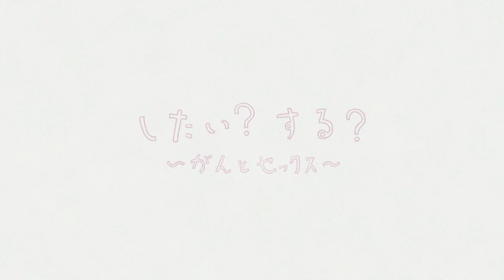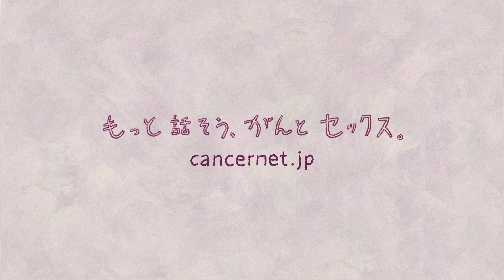「したい？する？～がんとセックス～」がんサバイバーのアヤカと恋人のユウキの、がんとセックスをめぐるお話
がんやがん治療による性生活への影響について、無意識に諦めていたり、自分には権利が無いと思い込んでしまったりしていませんか？
がん患者やパートナー、誰にだって権利があります。
性的側面への影響を改善・軽減する方法や工夫はあります。

CNJが2021年にインターネット上で実施した調査では、回答した305人の患者のうち53.8％が、がんやがん治療に伴う性に関することで困ったことや不安なことをだれにも相談できなかったと回答しています。また、がん患者のパートナーを含む409人のうち9割以上ががんとセックスに関する情報や支援が不足していると回答しました。

がんになっても性（セクシュアリティ）について考え、知り、選ぶことが治療後のより良い人生に繋がる、というメッセージが伝わるよう、恥ずかしさやうしろめたさを感じさせない爽やかで前向きなトーン、かつ、どのような選択も受け入れられる安心感・多様性・自由さを心掛け制作しました。

ウェブサイトでは、国内外の情報や講演動画、インタビューなどを掲載しています。
もっと知ってほしいがんと生活のこと›がんと性

　　　　　作・演出　谷一郎
　　　　脚本・動画　山中澪
　　　　　　　　声　ハヤシレミ
　　　　　　　　絵　K.Y.T
　　　　　　　音楽　北里玲二
サウンドデザイナー　星本泰憲
　　　題字・コピー　渡邊有子
　　　　　　　企画　いとりえ　栗原彩乃　中原春奈　森下剛　渡邊有子
　　　　　　　監修　渡邊知映（昭和大学保健医療学部教授）
　　　　　　　協力　McRAY　AUDIO SWEET

※本事業は日本対がん協会の協力による休眠預金活用事業です。